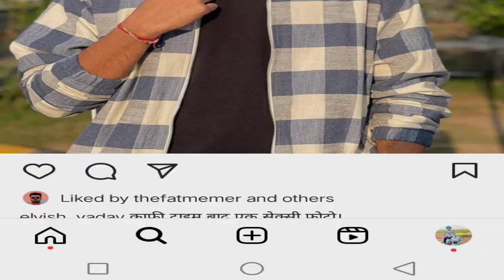Elvish Yadav Make Big Record On Bigg Boss Votting 😲| Elvish Bhai Ne Votes Ka Record Tod Diya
Topic Cover:-
Elvish Yadav Make Big Record Bigg Boss Votting
Elvish Yadav Ne Record Tod Diya Votting Me
Elvish Bhai Ne Bigg Boss Ka Systumm Hila Diya
Bigg Boss Meter Fukra Vs Elvish